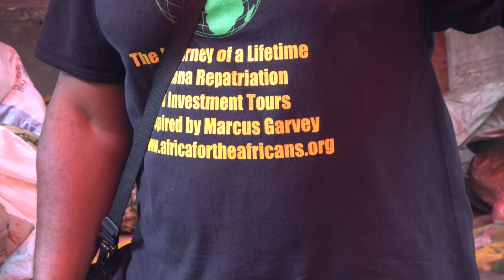Inside Stone Town Market doing Walking Tour, Zanzibar - Tanzania Nov 2020 Journey of a Lifetime